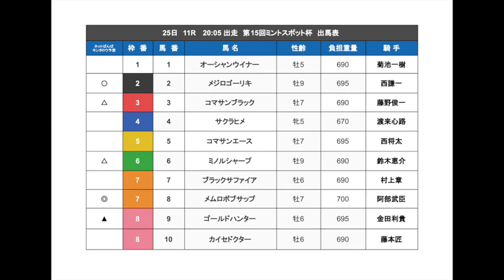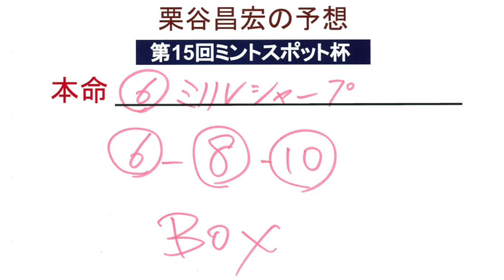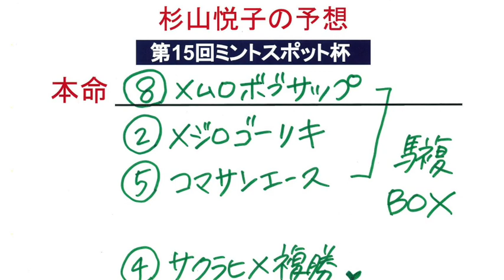ばんば魂 令和5年6月23日放送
6月23日（金）16時30分放送の「JAGA ばんば魂」は、
25日(日)に行われるメインレース「第15回ミントスポット杯」の予想、
JAGA DJ 湖西しーたの「馬の資料館」リポートを放送しています。
また、「ばんえい競馬サウンドコレクション」や「ばんえいファンボイス」を

放送で紹介させていただいた方全員にばんえいグッズをプレゼント！
（パーソナリティ：栗谷昌宏、杉山悦子）

放送は24時間インターネット経由無料で、全国どこにいても聞くことができます。

スマホの場合はアプリダウンロードしてください。